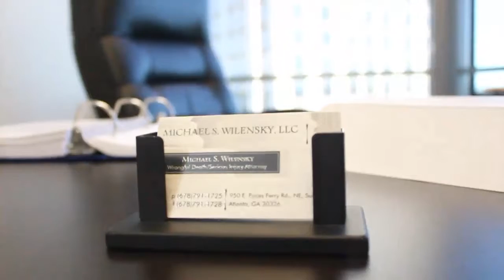Michael S. Wilensky - What is Medical Payments Coverage?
Michael S. Wilensky, one of Georgia’s premier wrongful death and serious injury attorneys, discussing Medical Payments Coverage and why it is important to have Medical Payments Coverage (aka MedPay).
950 East Paces Ferry Rd. NE, Suite1625
Atlanta, Georgia 30326